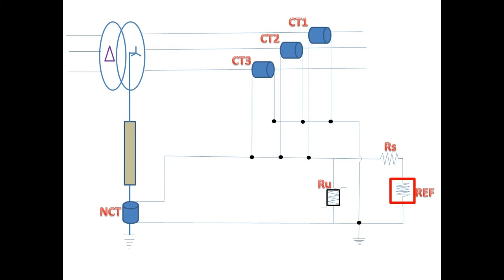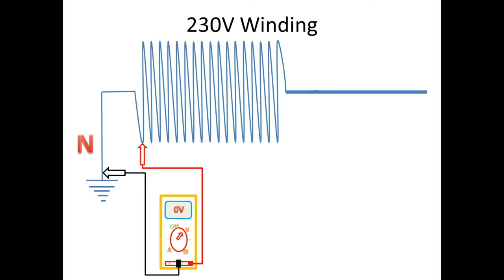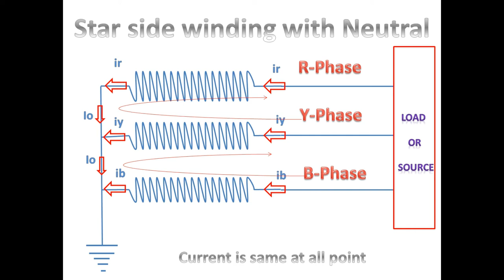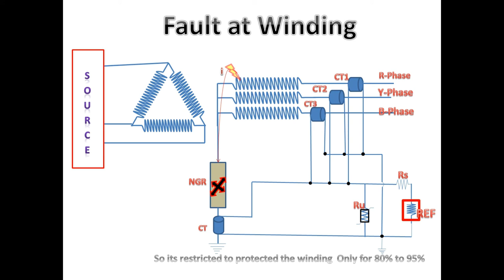Why It has name Restricted Earth Fault Protection | Why REF protect only 80% to 95 % of winding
Why It has name Restricted Earth Fault Protection or Why REF protect only 80% to 95 % of winding